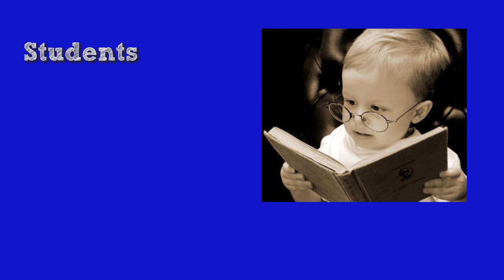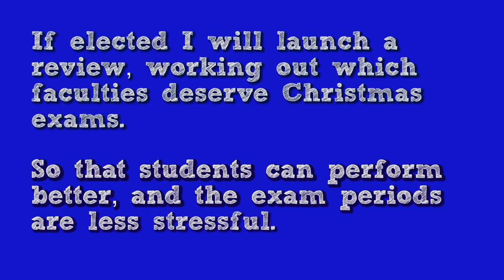Jack Leahy for Education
Jack Leahy is running to be TCDSU Education Officer in this year's Sabbatical Elections.
In this short video, Jack outlines his main policies and what the education officer gives students; services, skills, support and information.